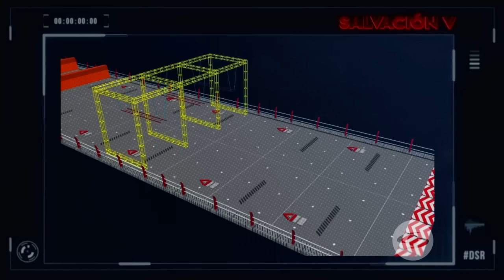Toca probar la casta: las Súper Regiones se jugaron la salvación - Desafío Súper Regiones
En esta jornada, mantenerse con vida fue el objetivo. Los participantes apretaron los dientes, corrieron para ser los primeros y así llevarse los brazaletes del Quinto Desafío de Salvación.